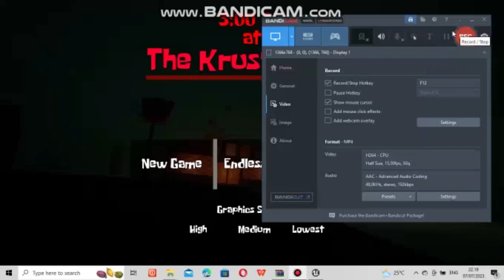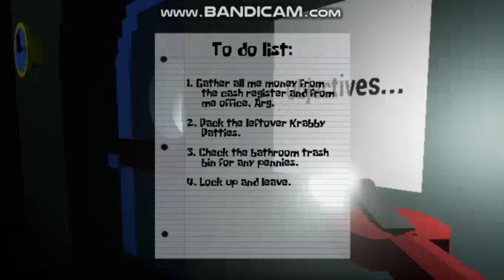3am at the krusty krab - Gameplay Walkthrough - No commentary (PC)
HI. So I playing 3aam At the krusty krab